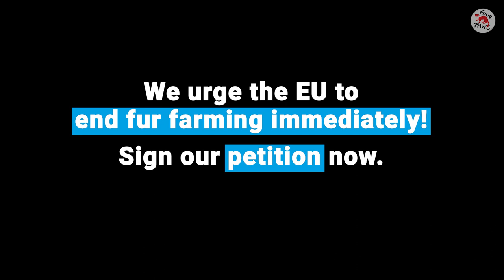TheySufferWeSuffer: Fur farms are cruel and depressing places… | FOUR PAWS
TheySufferWeSuffer 🦠🐾: Fur farms are cruel and depressing places…
Millions of animals across the European Union are stuck in tiny cages. Some animals never see sunlight in their lives. But not only that: during the pandemic, it has become clear that fur farms are also a threat to public health!
On Monday and Tuesday, the Council for Agriculture and Fisheries will finally address this issue and hopefully, call for a ban on fur farming across the EU!

Join us in asking political leaders to put an end to this cruel practice and sign our petition!